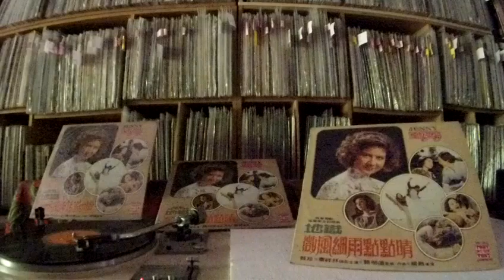甄妮 Jenny Tseng -- b3 你在那里